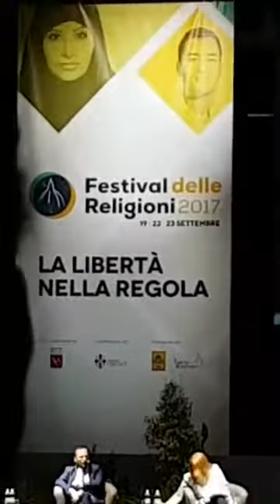Dario Nardella consegna il Sigillo della Pace al Dalai Lama